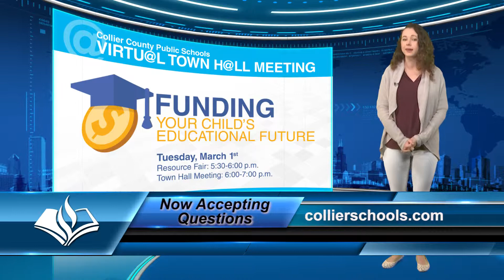CCPS Proud News: February 15, 2016